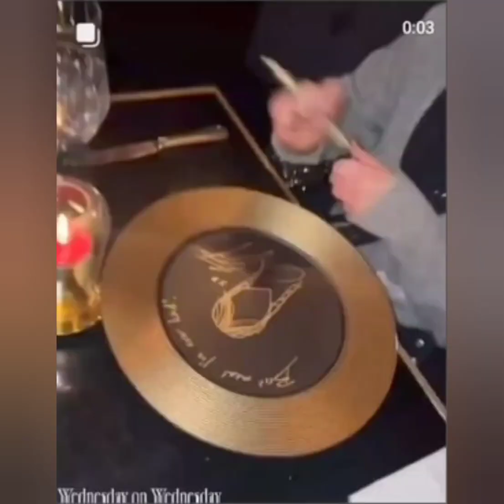jenna ortega,don't stop believing